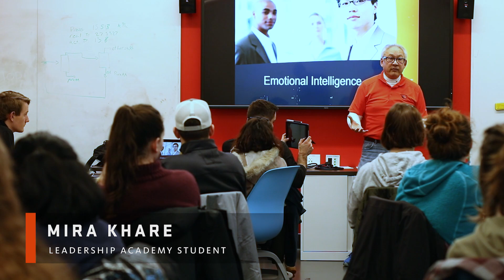Engineering Leadership Academy - Undergraduate Experiences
Oregon State University College of Engineering Leadership Academy students discuss benefits of industry mentorships, workshops, tours, and more.

Produced by Hayden Wilcox and the Oregon State University Student Multimedia Studio.